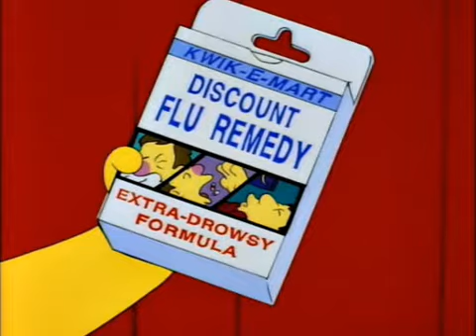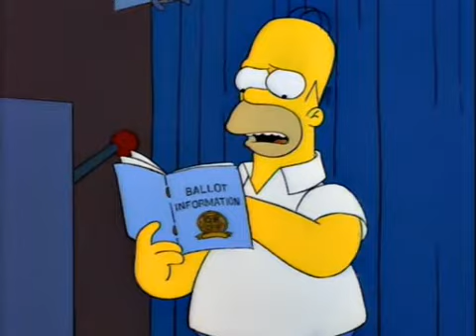Сімпсони Другий номер Боб стає мером 1994